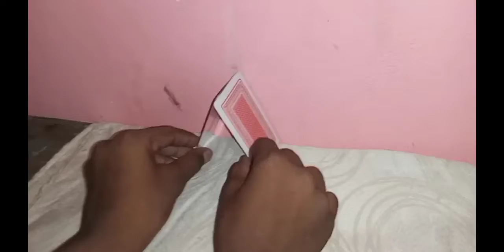How to Build A card House mins /it's Hard ☺☺✌👍💞